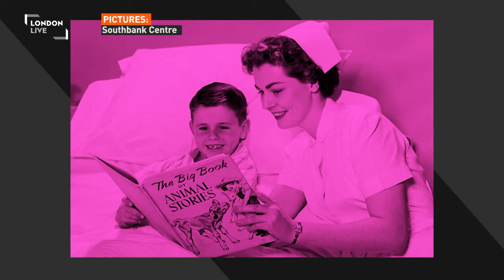Jonathan Berman London Live Interview 2015 04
JONATHAN BERMAN, conductor, interviewed on London Live TV 17 Apr 2015 discussing the curating and conducting of 3 concerts given by the Southbank Sinfonia at the Southbank Centre as part of the Changing Britain Festival.

Management:
Andrew Logan, Loganarts Management

Changing Britain: 1945 – 1979 | 1979 – 1997 | 1997 – 2015

Southbank Sinfonia at the Southbank Centre
curated and conducted by Jonathan Berman

Changing Britain: 1945 – 1979

April 19 | 5:00 pm - 6:00 pm

REBUILDING BRITAIN: 1945 – 1979
PURCELL ROOM, QUEEN ELIZABETH HALL

Programme includes:
Tippett/Oldham/Britten/Walton Variations on an Elizabethan Theme (1953)
Peter Maxwell Davies Trumpet Sonata (1955)
Alexander Goehr Fantasias (1956)
Harrison Birtwistle Refrains and Choruses (1957)

With poems by John Betjeman and Harold Pinter
Jonathan Berman conductor
Patricia Hodge speaker

Changing Britain: 1979 – 1997

April 26 | 5:00 pm - 6:00 pm
TWICE THROUGH THE HEART: 1945 – 1979

Programme includes:
Mark-Anthony Turnage Twice Through The Heart

With prose and poetry by Harold Pinter, Steven Berkoff and Carol Ann Duffy
Jonathan Berman conductor
Pamela Helen Stephen mezzo soprano
Lyndsey Marshal speaker

Changing Britain: 1997 – 2015

May 2 | 5:00 pm - 6:00 pm
HAVE I GOT MUSIC FOR YOU: 1997 – 2015
FRONT ROOM, QUEEN ELIZABETH HALL

Programme includes:
Joanna Lee Every Inch of Many Effigies
Philip Cashian Caprichos
Peter Maxwell Davies Fantasia on a Ground and 2 Pavans

Jonathan Berman conductor
Jonathan Gunthorpe  baritone
Freddy Syborn speaker

end